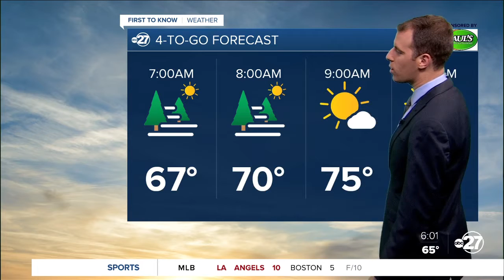First to Know 4-To-Go Forecast (05/05/2022)